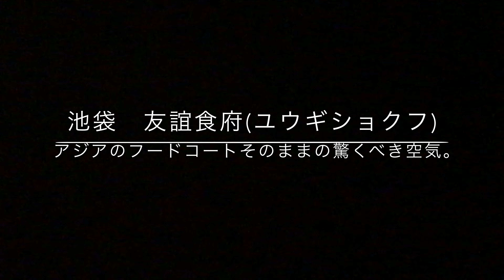池袋の中国マーケットとフードコート、友誼食府。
昨今、中華料理ではなくて中国料理、つまり日本に馴染んで進化して今の形になった中華料理ではなくて、中国という国の民族料理のことですが、そういうお店が増えましたよね。すごいです。おもしろいです。コロナ禍という時代で対外渡航がしばらく難しくなっていましたが東京は外国が向こうからやってくるなあ、といつでも思います。